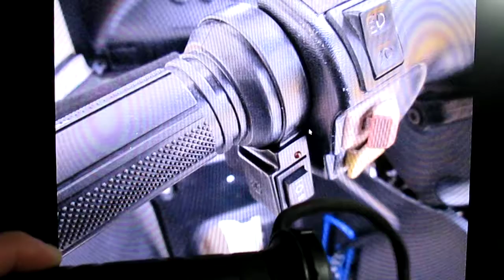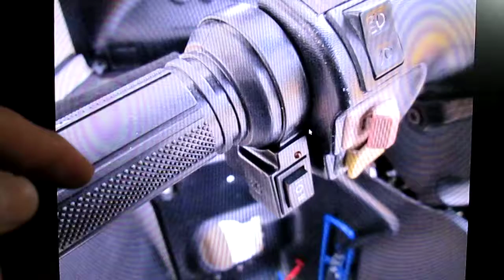ハイスロット化したい方におすすめ！ グリップヒーター取付方法【ps j】ホットグリップ グリップヒーター 2 2mm 標準ハンドル用 120mm 温度調整スイッチ付き ２段階 省エネタイプ